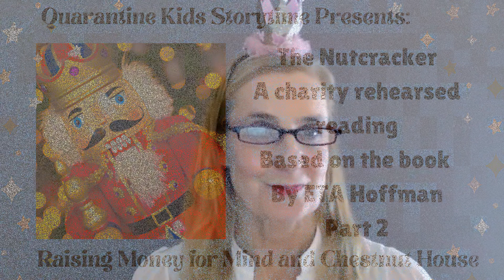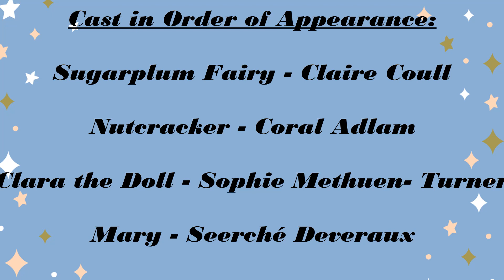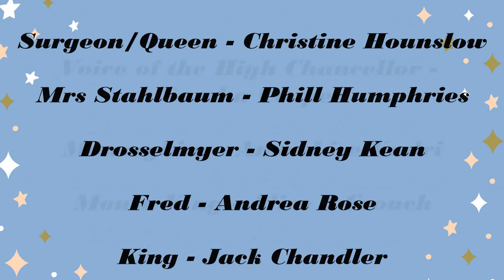The Nutcracker, By ETA Hoffman. Part 2. Raising Money for Mind and Chestnut House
This is Part 2 of The Nutcracker, based on the book by ETA Hoffman. We are raising money for Mind and Chestnut House through this tale.

Mary witnesses a battle led by the Nutcracker, wakes up to find her arm cut and told she was imagining things and Drosselmyer begins the tale of Princess Perlipat and the Nutcracker.

Part 3 launches at 2pm on Saturday 2nd January 2021. Part 4 at 2pm on Sunday 3rd January 2021.

To donate to Mind, this is the link to do so